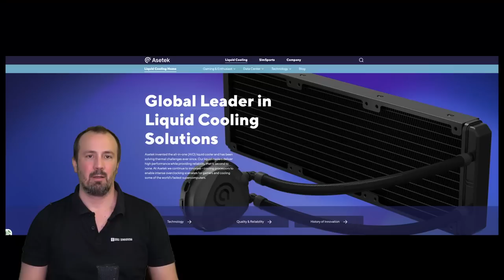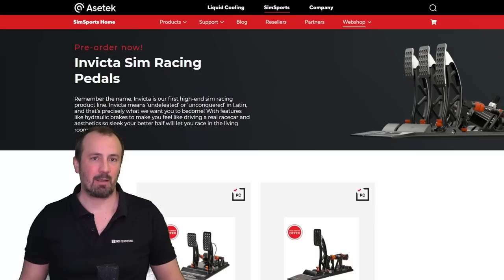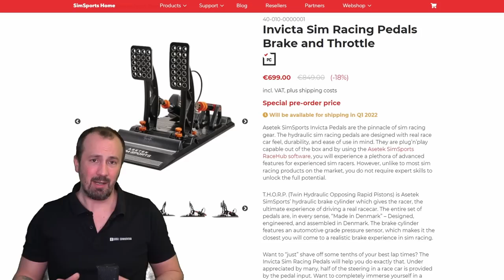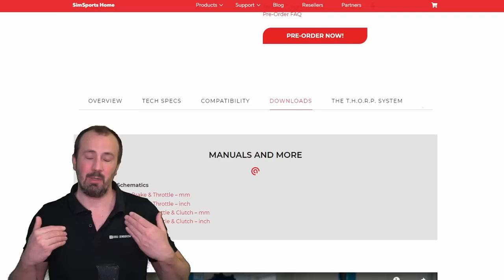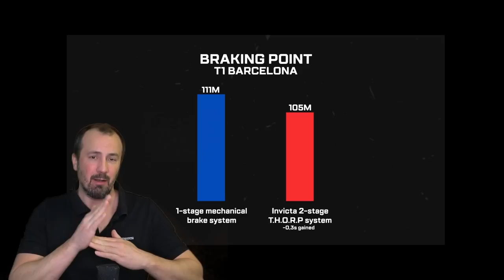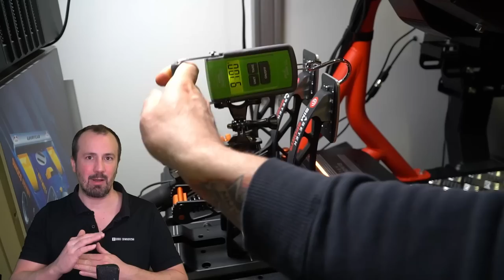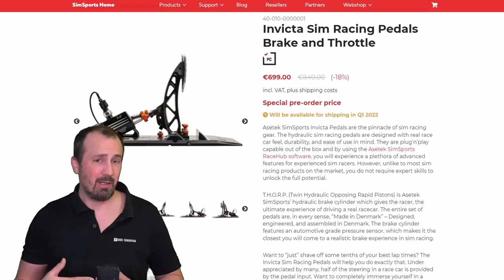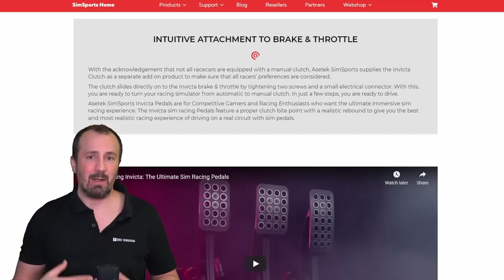Asetek Invicta Pedale A-Z Review [deutsch | english CC]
Im diesem Review werde die Asetek Invicta Pedale von A-Z dem Härtetest unterzogen.

12540

00:00 Intro
00:32 Disclaimer
00:54 Unternehmen
01:35 Ausgangssituation
02:00 Preis
02:33 Lieferumfang
02:58 Zusammenbau
05:08 Kompatibilität
05:44 Software
14:14 Rig Montage
16:13 Winkel Bremspedal
20:01 Winkel Gas Kupplung
21:32 Vorspannung Gas
23:40 Federwechsel Gas
25:20 Pedalweg
27:09 Funktion Bremse
28:50 Elastomere tauschen
31:05 Soft und Hard Stage
36:08 Loadcell vs. Asetek Hydraulik
38:07 Technische Details
40:57 Verarbeitung
41:49 Optik
42:30 Rennstrecke
47:02 Negativ
48:37 Neutral
49:27 Positiv
50:50 Fazit
52:35 Kaufempfehlung
53:34 Ausblick